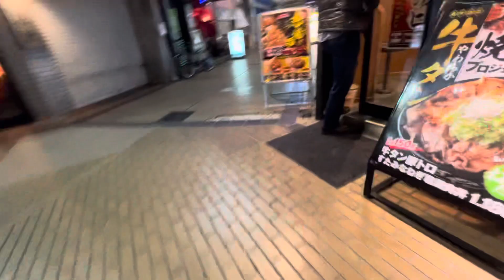夜の町田11 2024/02/14